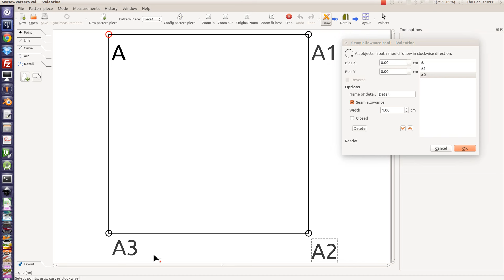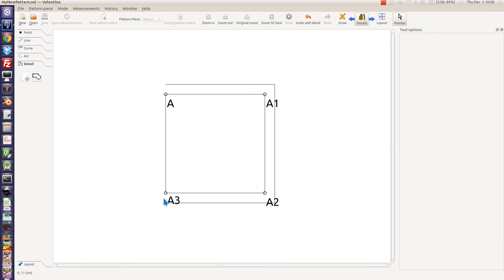C7 Detail Seam Allowance with Fold Line